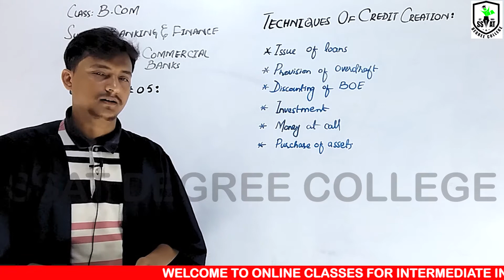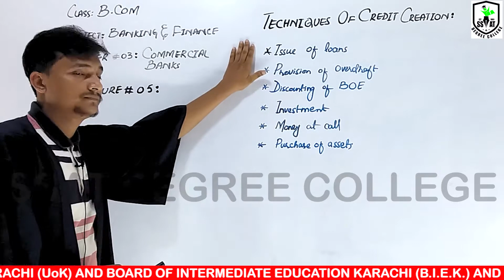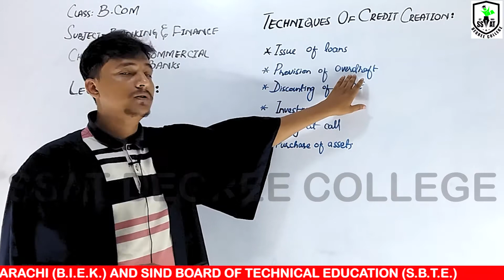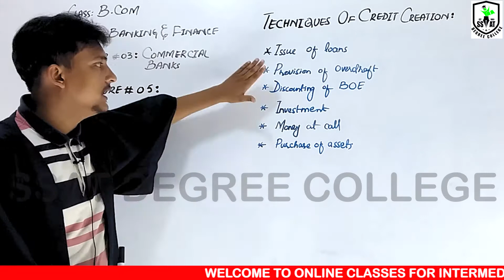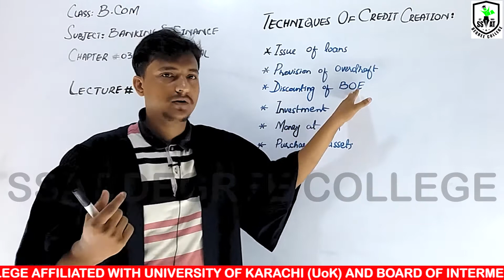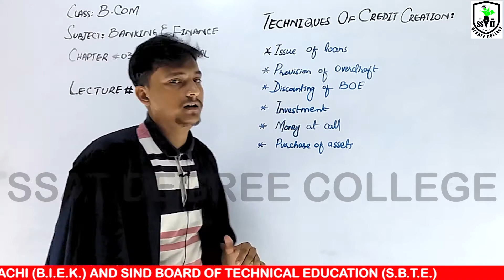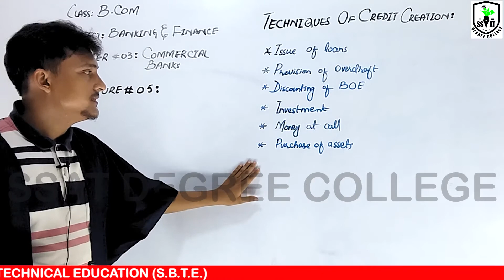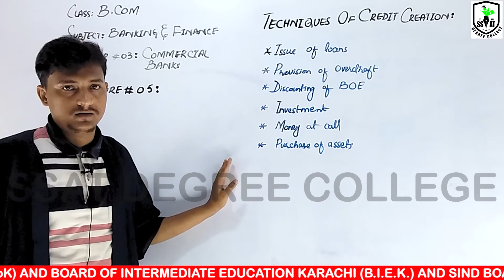BANKING CH#3 LEC#5 DAN